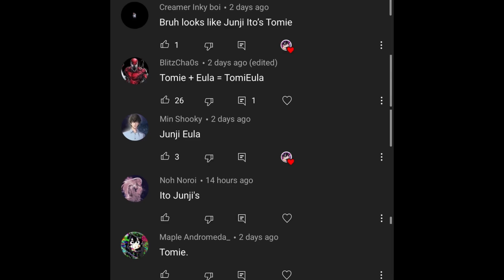Time warp video 9 (side ways) - Genshin Impact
warp of the time 9 but sideways
oh no

Socials!!!